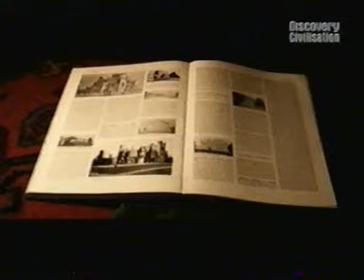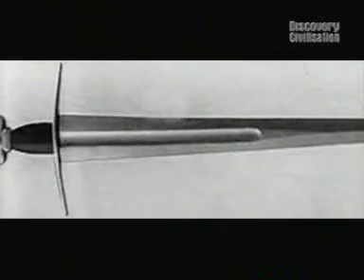The Twilight Hour 3 of 5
The Twilight  Hour
the dark and dissmal side of death, the disembodied lost.